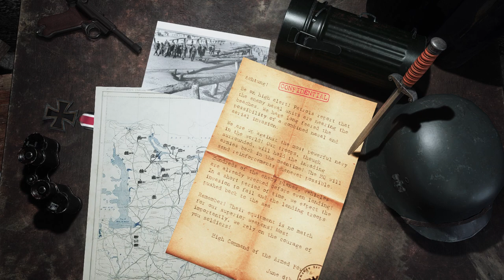Beach Invasion 1944 sexta oleada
salvatore29